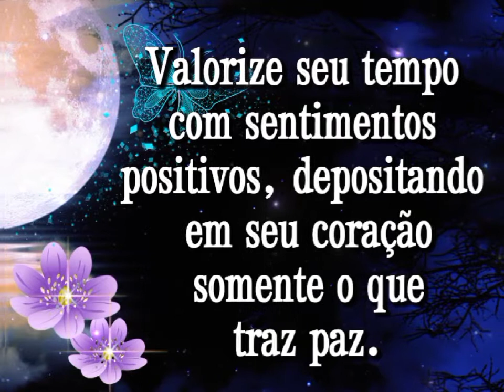Mensagem de boa noite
Que Deus nos dê paz e proteção para a noite que se aproxima.